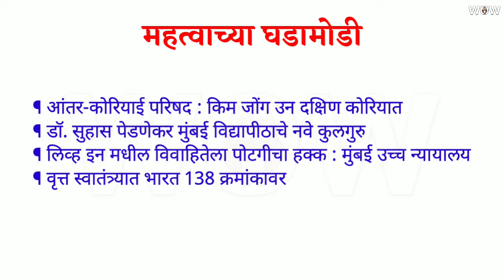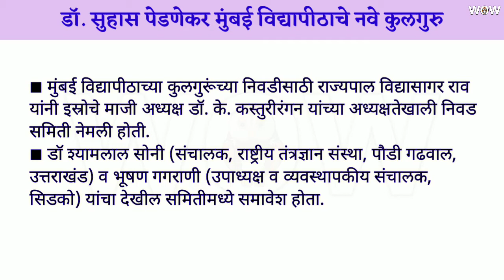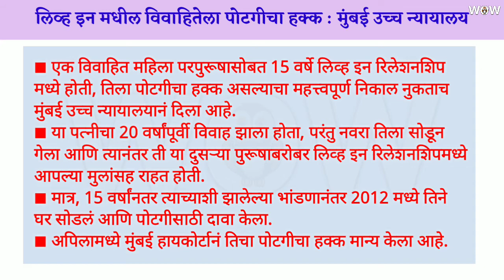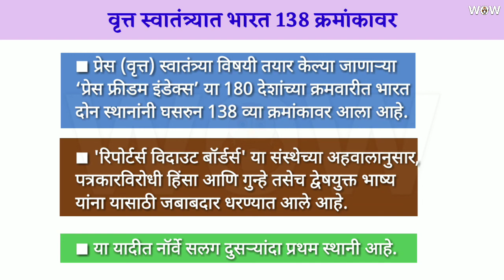चालू घडामोडी 27 एप्रिल 2018 / UPSC / MPSC current affairs in marathi / chalu ghadamodi April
नमस्कार मित्रांनो,
27एप्रिल 2018 च्या चालू घडामोडी जाणून घेण्यासाठी हा video जरूर पहा.
Watch this video for Chalu ghadamodi April 2018, mpsc current affairs in marathi daily.

धन्यवाद!